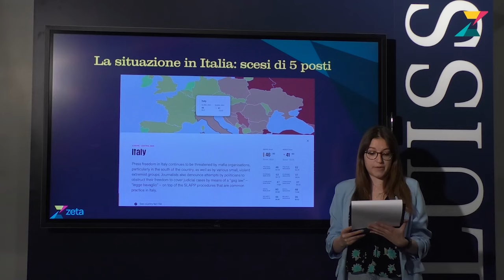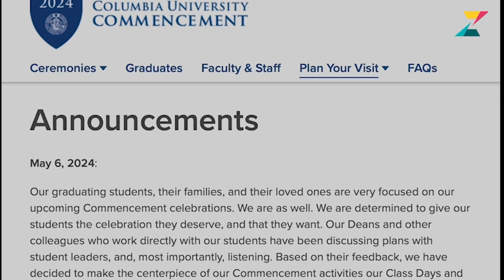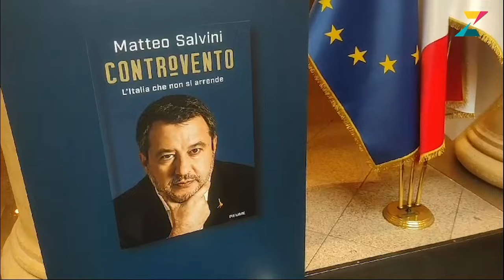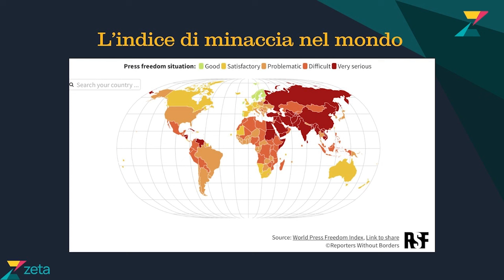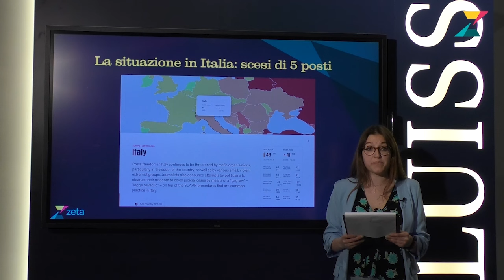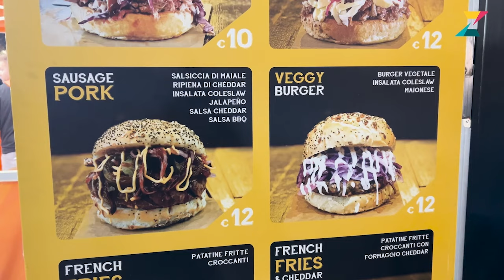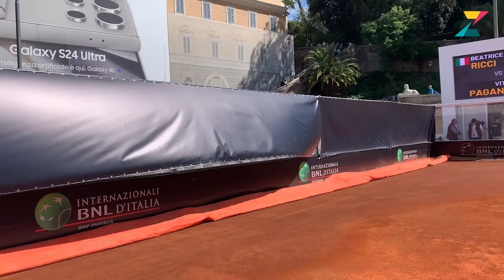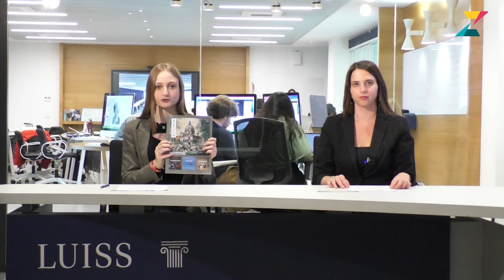Tg Zeta-Edizione del 6 maggio 2024